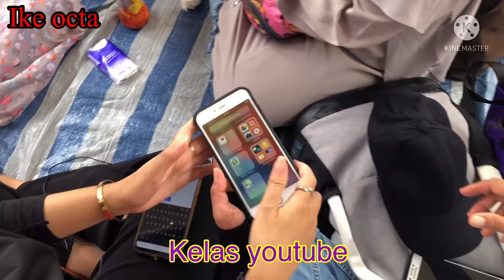Kelas youtube pemula || belajar mengedit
Kelas youtube pemula diadakan 1 bln 2 kali tiap minggu ke 1 dan ke 3 di markas SBM cswb belakang perpus….monggo buat teman” yg libur tdk ada tujuan silahkan gabung di pokjar kita….mau belajar apa saja lengkap dan semua pembelajaran GRATIS dgn syarat masuk menjadi anggota SBM (kenapa harus masuk menjadi anggota?) krn di sini kita tdk kursus yg seperti di luar” sana yg berbayar itu (kalau yg berbayar ujian lulus dapat sertifikat pergi) tp kalau di sbm yg sudah lulus ganti mengajar temen” yg baru….jadi ilmu kita tetap kepakai trs dan bermanfaat ❤️❤️👍👍